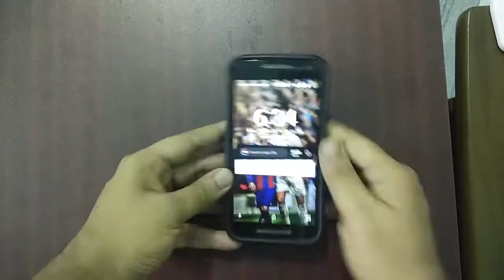DIY Russia World Cup Emblem on Phone Cover | soupart